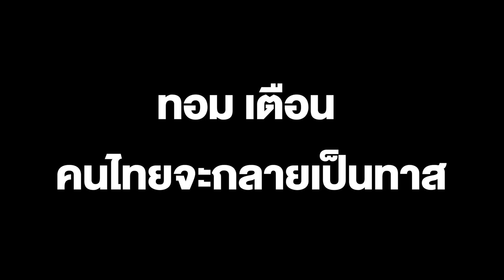ทอม เตือน คนไทยจะกลายเป็นทาส เมืองไทยก็จะเป็นเมืองขึ้น หากรัฐบาลยังตั้งนโยบายไม่ชัดเจน